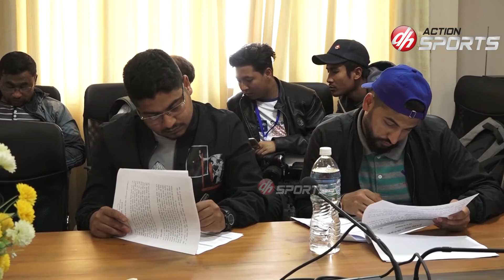Sports Coverage || Action Sports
Action Sports Presents:-
Camera/Edit :